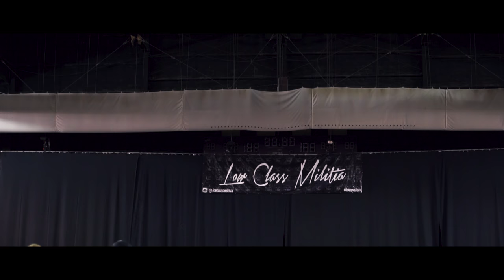SpringFest 2018 | The Aftermovie | Daniello Productions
Asante Daniello: Photographer | Cinematographer

1. Music: Moldavite - Promised Land